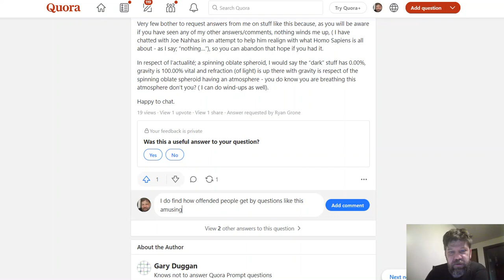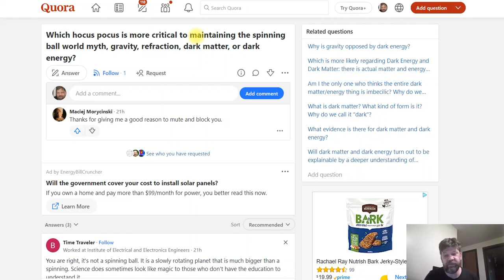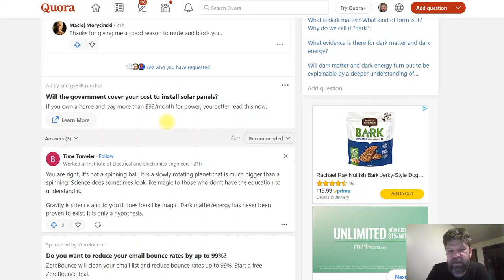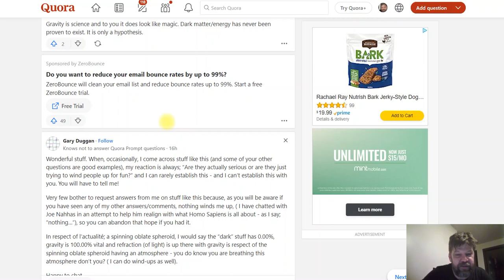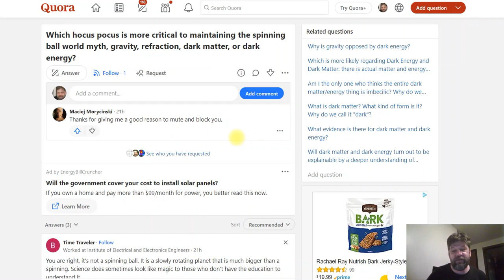Hocus Pocus; Gravity Refraction Dark Energy Dark Matter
A discussion of magical mystical Gravity, Refraction, Dark Energy, and Dark Matter with roguediabetic.